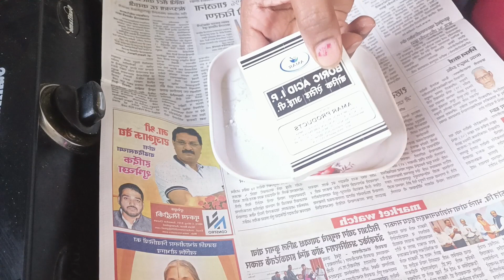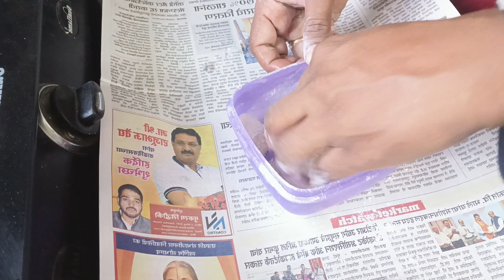kitchen trolly problem & cleaning//झुरळं कमी करण्याचा खात्रीशीर उपाय//recipe मुग उसळ //dailyvlog